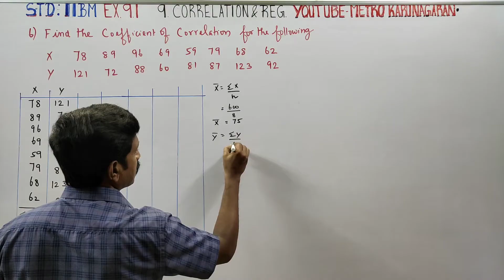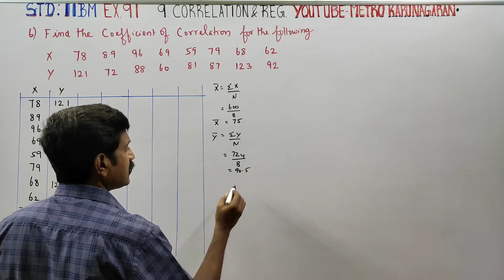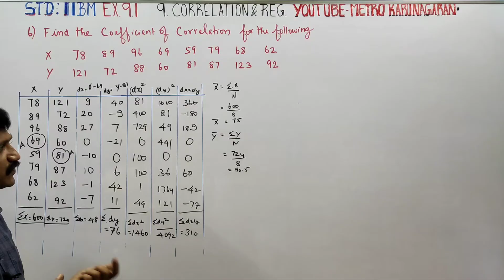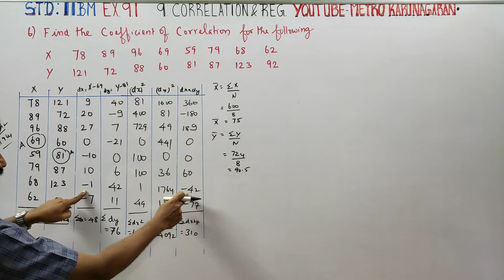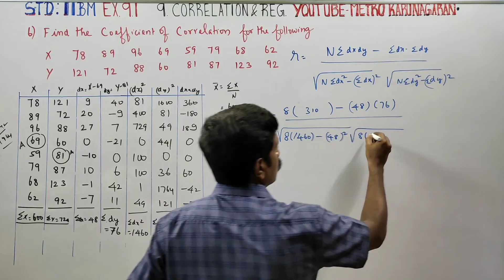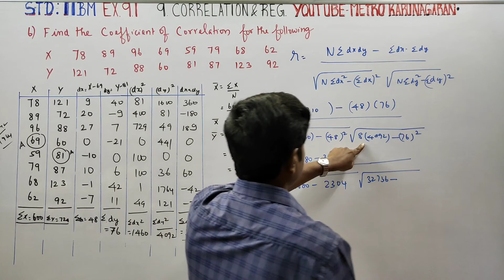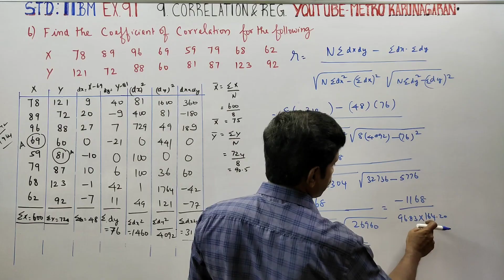11th Std BM Ex 9.1(6) Calculate the coefficient of correlation for the following data